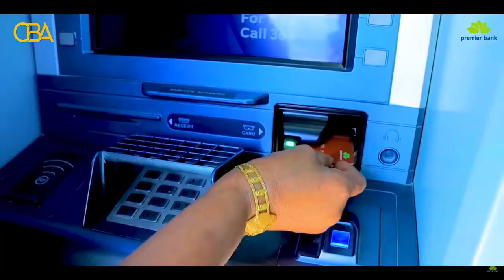Tartanka Hal-abuurka Ganacsiga Xalqadda 2aad.